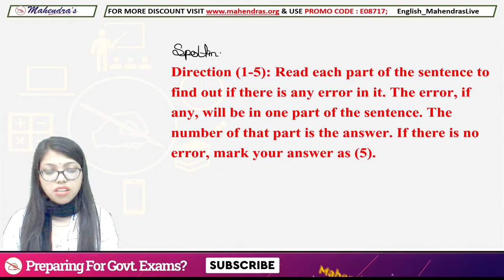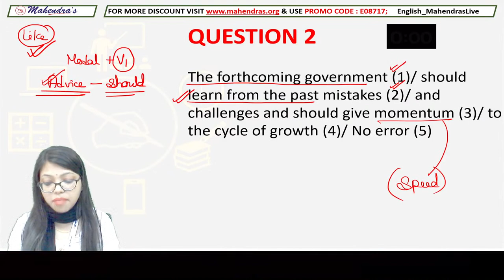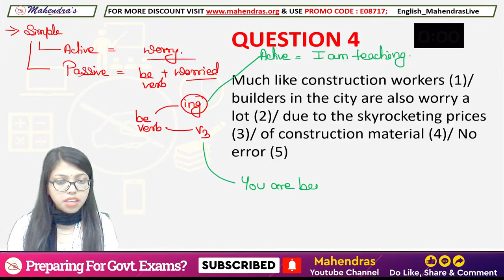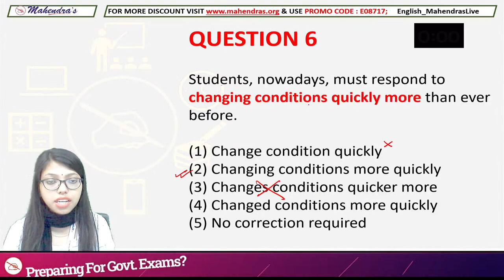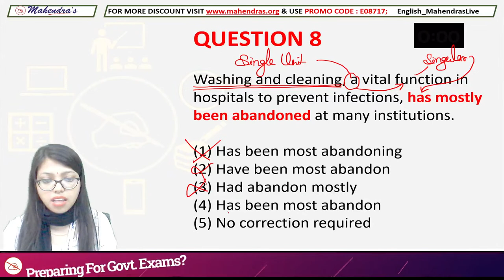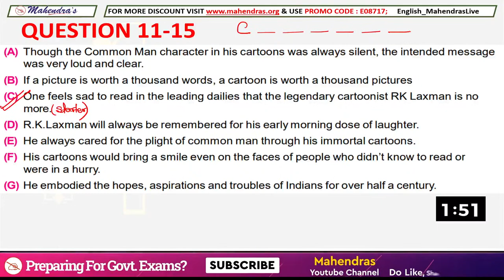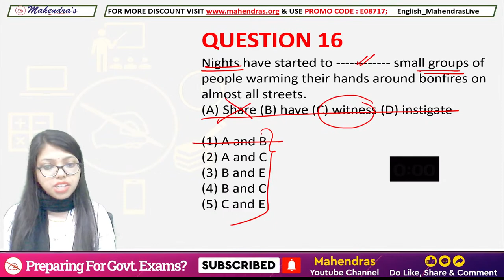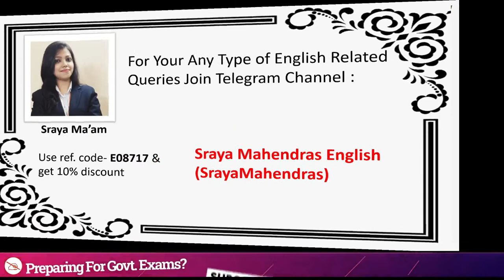RBI Assistant 2022 | English | Top 30 Most Expected Papers | Paper 8 | By Sraya Mahendras